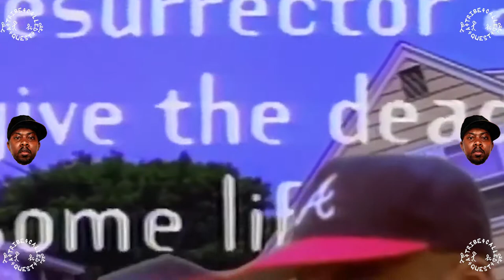Dj Flipside's Phife Dawg Tribute 2018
In honor of the 2nd Anniversary of Phife Dawgs passing, Dj Flipside made a mini mix for WBMX 104.3 Jams Chicago.  Follow him: @djflipside33